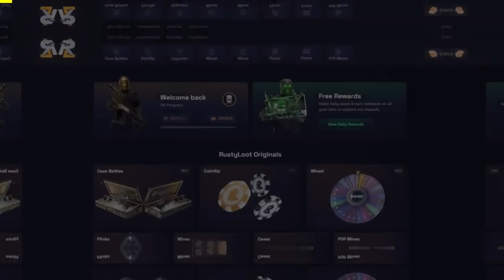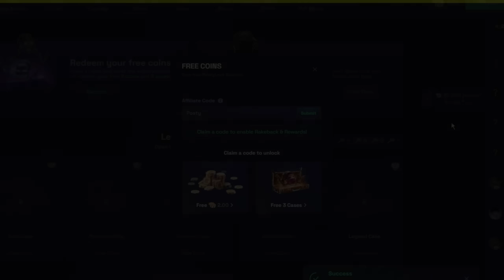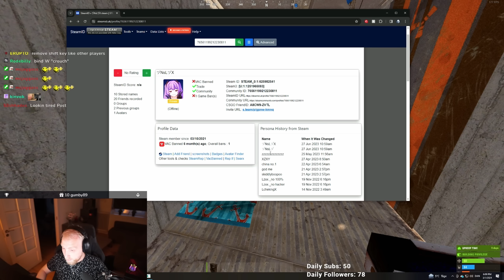Rust - HOW I SOLO VS CLANS